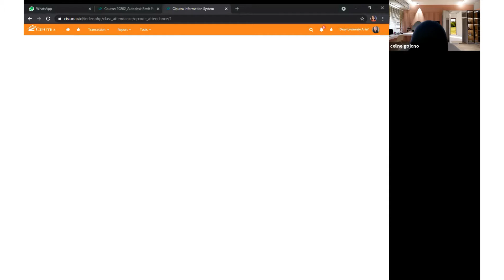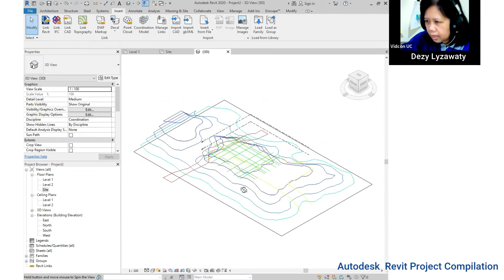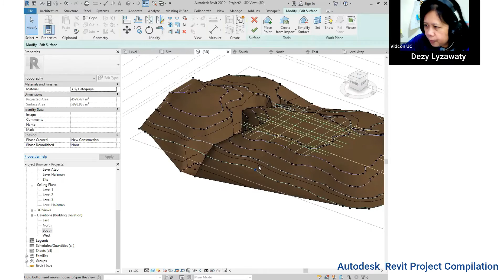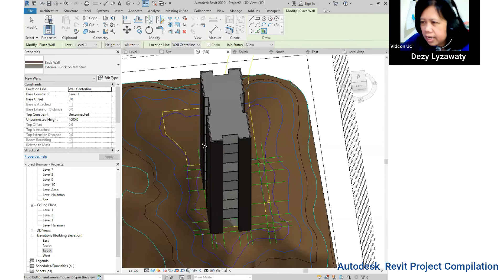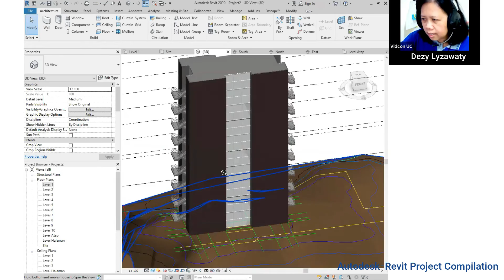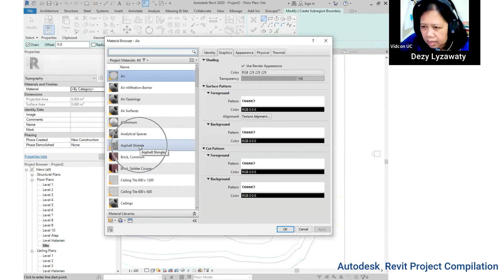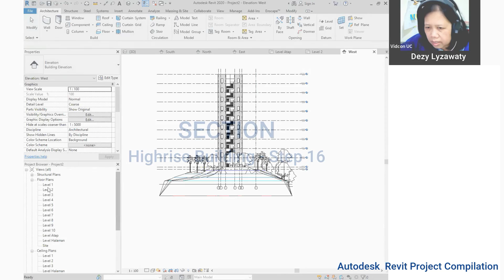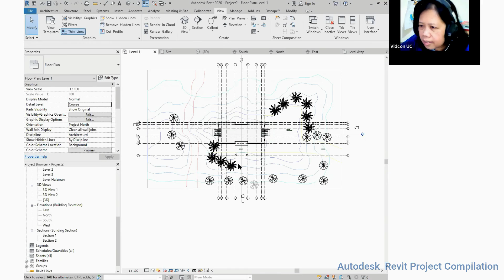Revit Architecture - Semester Genap 2021 : Highrise Building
Materi Minggu 11 Semester Genap Tahun 2021
Topik Bahasan Massing
Highrise building

Mata Kuliah : Autodesk Revit Project Compilation
Prodi Interior Architecture
Fakultas Industri Kreatif
Universitas Ciputra - Surabaya

Menit   Topik Bahasan
00:50    Overview Minggu 11
05:09    Data File Kontur : AutoCAD
06:43    Step 01 - New Project File & Insert Cad Kontur
08:20    Step 02 - Merapikan Level
09:03    Step 03 - Create Level 1 - 10
13:36    Step 04 - Toposurface
15:07    Step 05 - Edit Toposurface
16:57    Step 06 - Massing Building
19:40    Step 07 - Mass Floor
20:52    Step 08 - Floor By Face
21:39    Step 09 - Roof By Face
22:16    Step 10 - Walls By Face
23:54    Step 11 - Curtain System By Face & Mullion
26:49    Step 12 - Multistory STAIRS
31:27    Step 13 - Window & Copy Paste Antar Level
33:30    Step 14 - ENTRANCE Building
35:55    Step 15 - Desain & Component Toposurface
41:42    Step 16 - GRID
45:10    Step 17 - Section Building & Site
47:58    Step 18 - Rendering
49:33    Closing Minggu 11